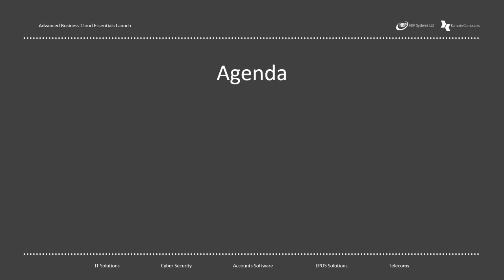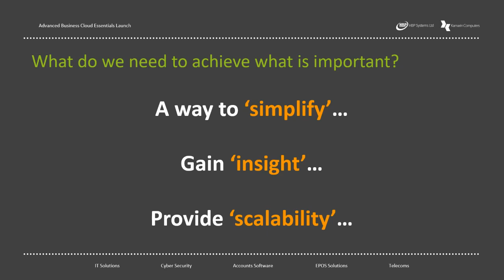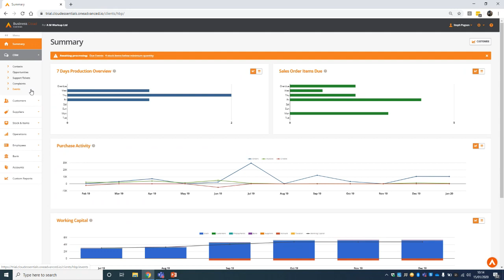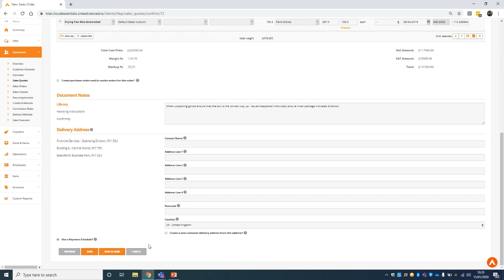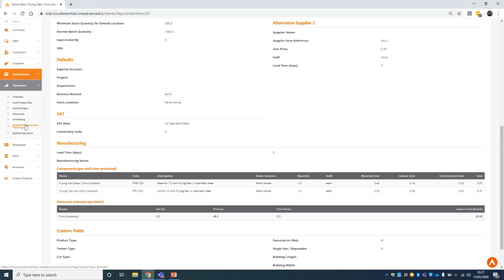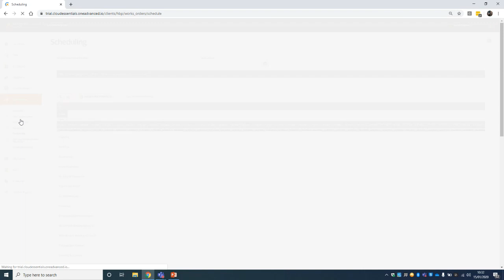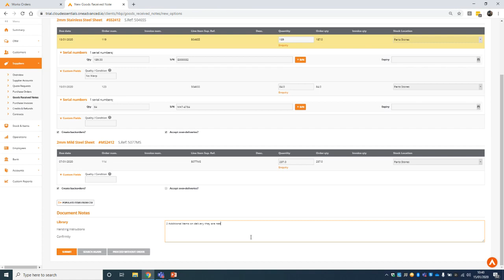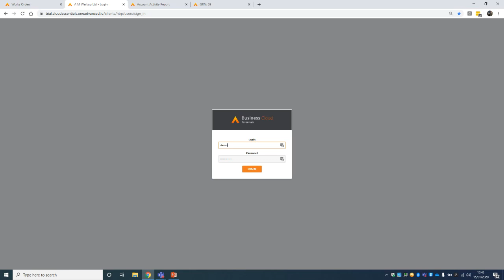Week Of Webinars - ABCE - Easy Steps To Centralising Manufacturing Management - Webinar 15.01.2020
Advanced Business Cloud Essentials: Easy Steps to Centralising Manufacturing Business Management

Advanced Business Cloud Essentials offers the right-first-time solution that will evolve with the manufacturing industry. Make it your new year’s resolution to discover the endless benefits to manufacturing companies who want to increase efficiency without an increase in expense allowing you to meet customer expectations without constant fire fighting.

Increase your manufacturing efficiency without increased expense.
Discover the cloud based software revolutionising the manufacturing industry.

ABCE allows you to pull, compare and report on real time data.